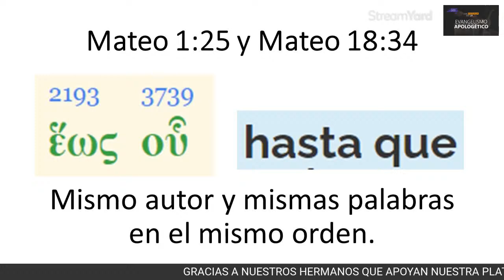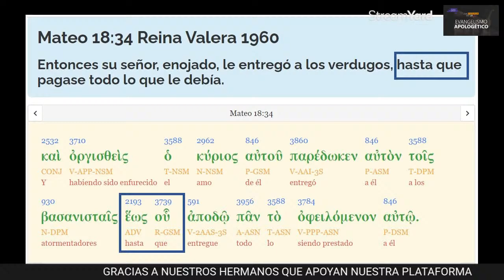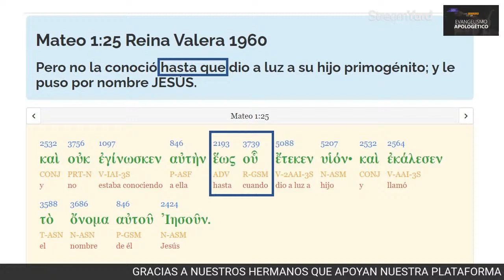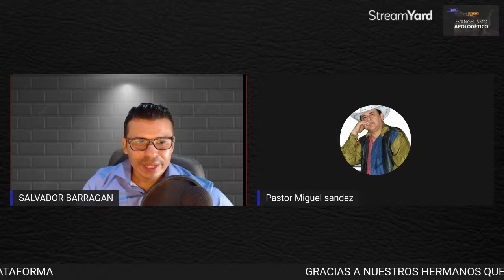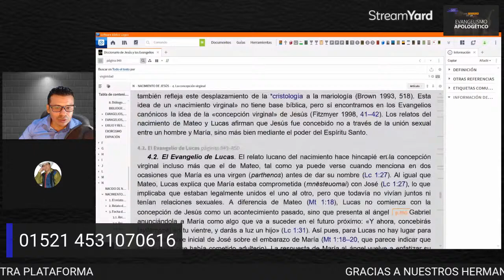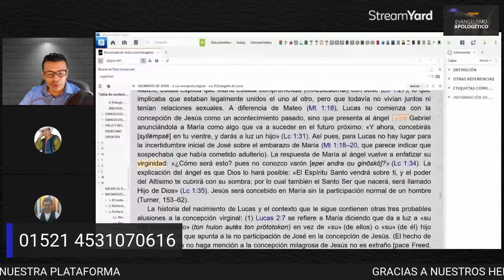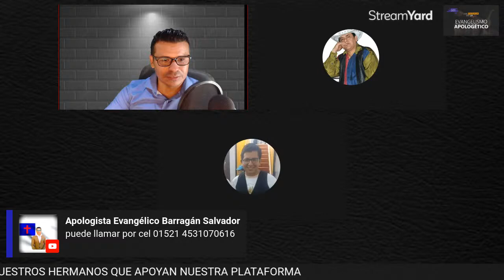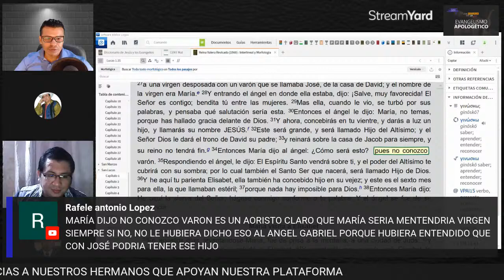Rafael Diaz PIERDE DEBATE , Nunca la Conocio Hasta que dio a Luz CONTRA PASTOR EDUARDO GUTIERREZ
derivado del debate del pastor eduardo gutierrez y rafael diaz .los catolicos siguen las enseñanzas de luis toro sobre la virginidad perpetua de maria . esta enseñansa es de literatura apocrifa . estara invitado el hermano de efrain valdez de respuestas La Virgen María Sí tuvo más hijos, y lo digo yo que soy CatólicoJesús, viendo a su madre y junto a ella al discípulo a quien amaba, dice a su madre: «Mujer, ahí tienes a tu hijo.».Luego dice al discípulo: «Ahí tienes a tu madre.» Y desde aquella hora el discípulo la acogió en su casa (Jn. 20, 26-27)Le pregunté también por qué Jesús tuvo que entregarle a María a Juan, si dicen los protestantes que tuvo más hijos, entonces por qué tuvo que entregarla a Juan, que era hijo del Zebedeo (Mc. 3,17) y no a sus propios hijo ¿Qué sentirá Jesús cuando tú y tus hermanos protestantes ofenden tanto a su Santísima Madre?.MARÍA SÍ TUVO MÁS HIJOS, yo soy uno, tú también; ¡Alabemos todos al Señor! porque no quiso dejarnos solos, sino que, al morir, pensó en su madre y en nosotros también. Pensó en ti, pensó en mí, y nos dejó a María como nuestra mamá, y nos invitó a llevárnosla a nuestra casa…María no dio a luz a ningún otro hijo, más que a su UNIGÉNITO, Jesús. Se mantuvo virgen antes, durante y después del parto , la virgen María fue virgen solo hasta que dio a luz a su primogénito Jesús. Después tuvo más hijos con su esposo José. Esto se desprende de lo que enseña la Biblia en varios pasajes bíblicosHablando de José, con quien había sido desposada María, la virgen, Mateo 1:24-25 dice: “Y despertando José del sueño, hizo como el ángel del Señor le había mandado, y recibió a su mujer. Pero no la conoció hasta que dio a luz a su hijo primogénito; y le puso por nombre Jesús. José, con quien fue desposada María, recibió a su mujer, una vez que supo que lo que se había concebido en su vientre fue obra del Espíritu Santo, pero no la conoció, hasta que la virgen María dio a luz a Jesús. Esto significa que José no tuvo relaciones sexuales con la virgen María hasta que nació Jesús.Mateo dice que José no conoció a María hasta que dio a luz a su hijo primogénito, cuyo nombre fue Jesús. Es decir, que Jesús fue el primogénito de María. Primogénito puede significar el primero de varios, o el más importante de varios. Ambos significados se aplican a Jesús y comprueban que María tuvo más hijos. Jesús fue el primero de varios hijos de María y Jesús fue el más importante de los varios hijos de María.Mateo, Marcos y Lucas, en el cual se hace muy evidente que María tuvo más hijos. Leamos Lucas 8:19-21 donde dice: “Entonces su madre y sus hermanos vinieron a él; pero no podían llegar hasta él por causa de la multitud. Y se le avisó, diciendo: Tu madre y tus hermanos están afuera y quieren verte. Él entonces respondiendo, les dijo: Mi madre y mis hermanos son los que oyen la palabra de Dios, y la hacen.Para Jesús era más importante hacer lo que Dios le mandó a hacer, que atender a su propia familia.Marcos 6:2-3 dice: “Y decían: ¿De dónde tiene éste estas cosas? ¿Y qué sabiduría es esta que le es dada, y estos milagros que por sus manos son hechos? ¿No es éste el carpintero, hijo de María, hermano de Jacobo, de José, de Judas y de Simón? ¿No están también aquí con nosotros sus hermanas? Y se escandalizaban de él”Un texto más que habla acerca de que María tuvo más hijos además de Jesús, se encuentra en Juan 7:2-5 donde dice: “Estaba cerca la fiesta de los judíos, la de los tabernáculos; y le dijeron sus hermanos: Sal de aquí, y vete a Judea, para que también tus discípulos vean las obras que haces. Porque ninguno que procura darse a conocer hace algo en secreto. Si estas cosas haces, manifiéstate al mundo. Porque ni aun sus hermanos creían en él.”los hermanos de Jesús, es decir: Jacobo, José, Judas y Simón. Todos ellos no creían que Jesús era el Cristo, el Mesías, el Hijo de Dios. Más tarde, después que Jesús murió y resucitó, Jacobo y Judas llegaron a ser fieles discípulos de Cristo. Jacobo llegó a ser pilar en la naciente iglesia cristiana en Jerusalén y escribió el libro de Santiago. Judas llegó a ser un fiel discípulo de Cristo y escribió el libro de Judas.Por todo lo dicho, podemos afirmar con certeza que María la virgen, fue virgen hasta dar a luz a Jesús. Después tuvo más hijos e hijas como afirma el registro bíblico.Los católicos respetamos a Maria que fue virgen antes, durante y después del parto….las personas que nombraste como hijos de Maria son primos de Jesús que en aquella LUIS TORO época se llamaban hermanos….sigue leyendo la biblia y encontrarás quienes eran sus
padres, si no ve los videos del padre Luis Toro y el te lo explica con biblia en mano. Así que no no todos los hermanos son hijos de la misma mujer, pueden ser hermanos de JESUS y no necesariamente hijos de MARIA sigan difamando a la virgen Maria por favor y gracias. PADRE LUIS TORO RAFAE DIAZ No hay una cita dónde diga que María tuvo más hijos, La Virgen concebira y Dara a luz a un hijo